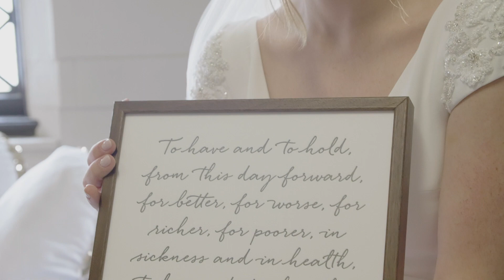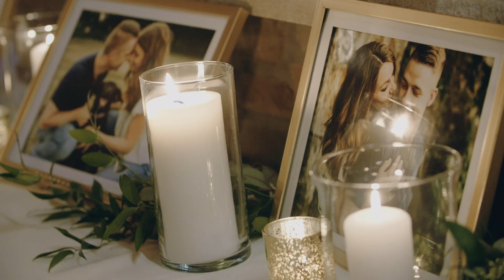Kim + Alex Wedding (2019)